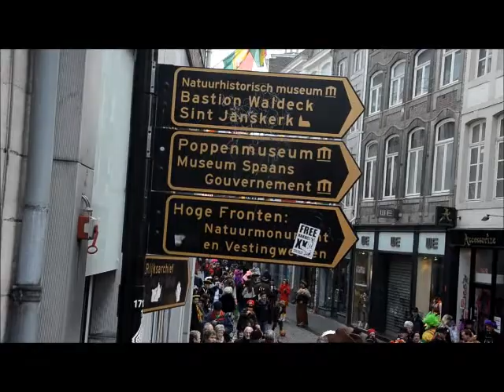laat & zaat 2012 peter.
Filmke van Peter v/d Boorn carnaval 2012.